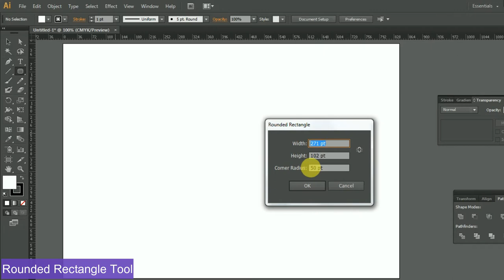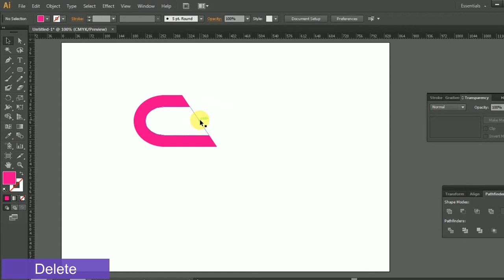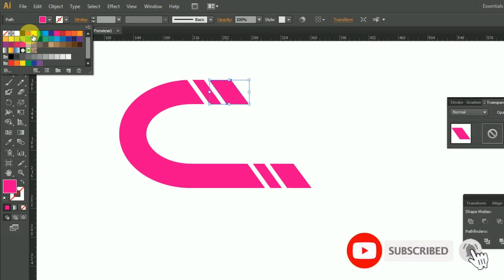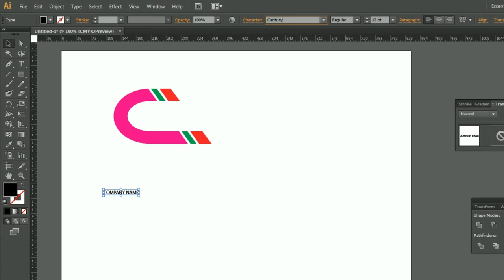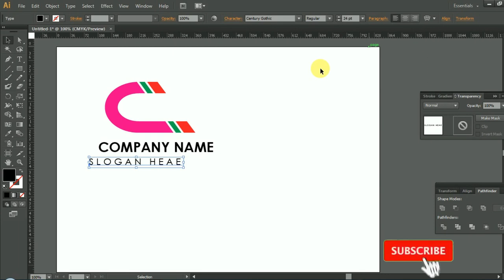How to create 'C' Letter LOGO in Adobe Illustrator Tutorial 2